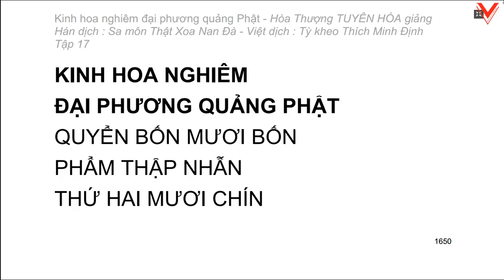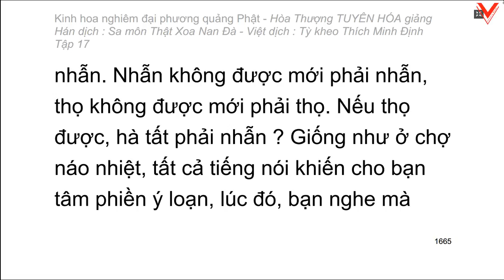Kinh hoa nghiêm - hoà thượng Tuyên Hoá giảng giải - Tập 17/25 (tiếp theo)